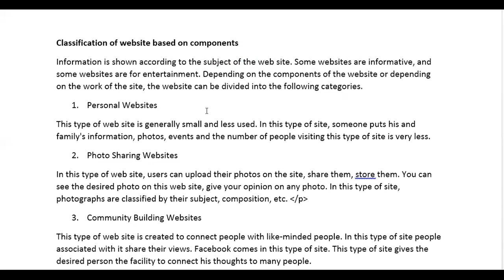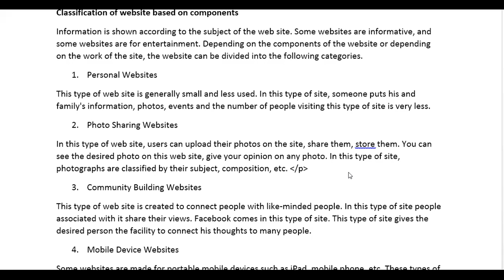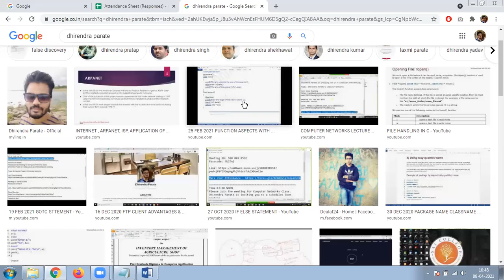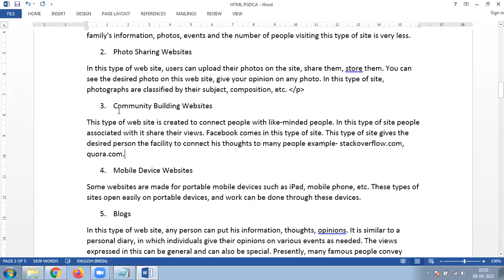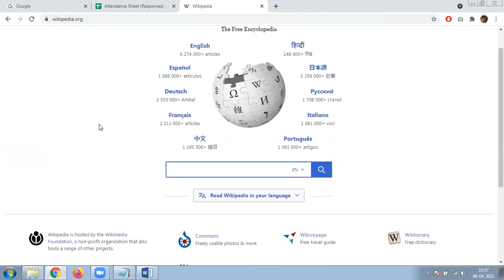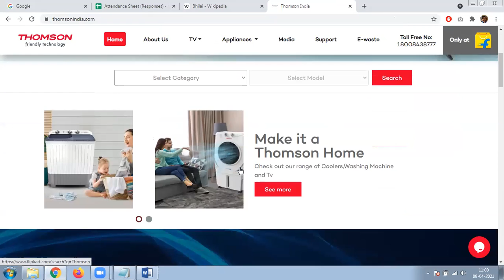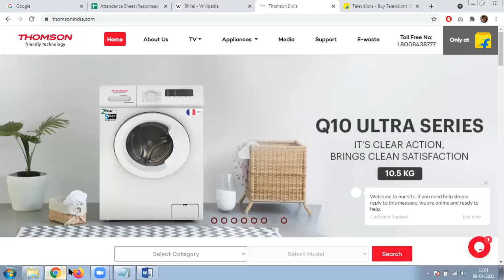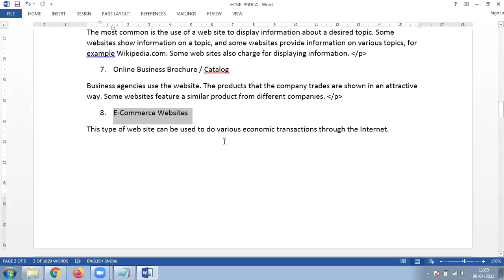08 APRIL 2021 CATEGORIES OF WEBSITE